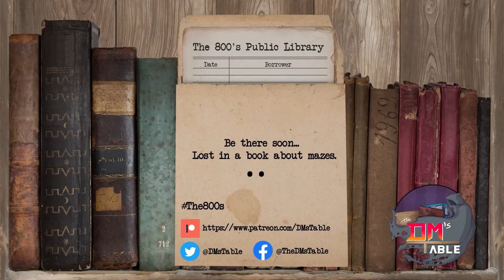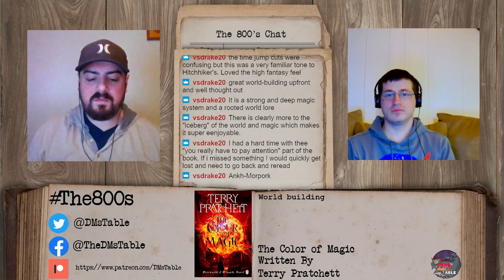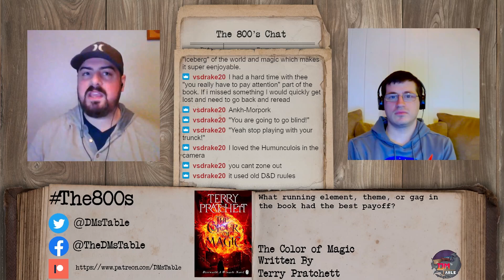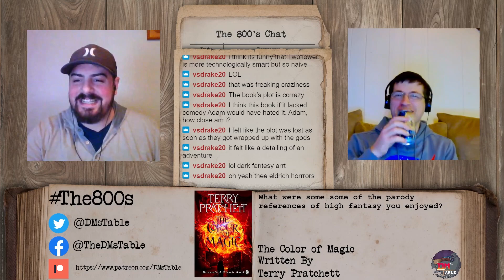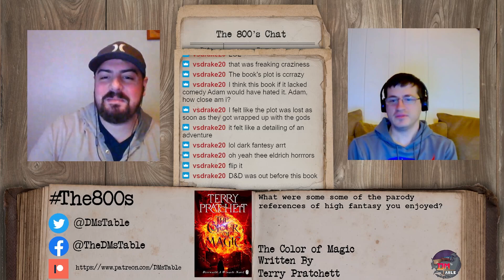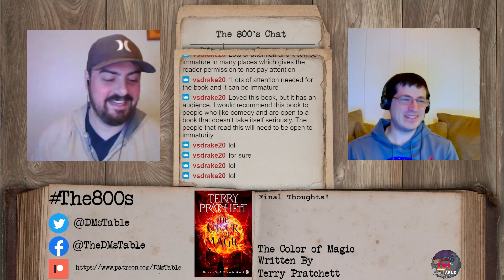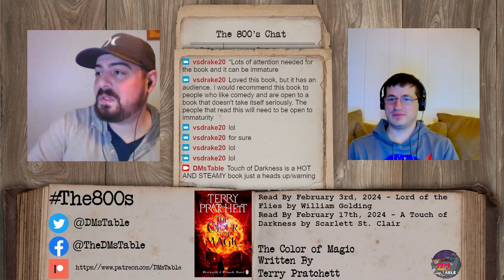Helpful Book Review & Discussion | The Color of Magic by Terry Pratchett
In this episode of The800s, we discuss The Color of Magic by Terry Pratchett, diving deep into the themes, characters, and storytelling techniques used in this captivating work of literature.

Upcoming Books
Read by February 3rd, 2024
Lord of the Flies by William Golding

Read by February 17th, 2024
A Touch of Darkness by Scarlett St. Clair

Did you miss our previous discussions? Catch up on all our past streams and book recommendations on our